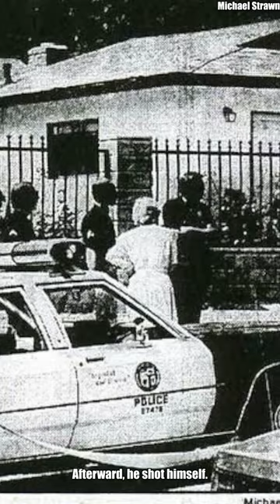The Most SHOCKING CELEBRITY DEATHS | Shudder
In this episode we'll be diving into the celebrity deaths that shocked the world.